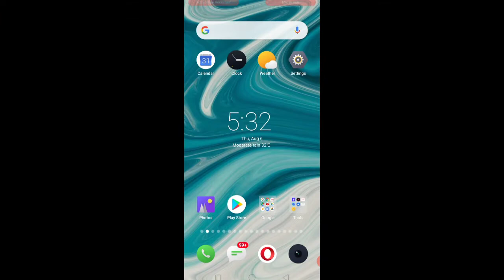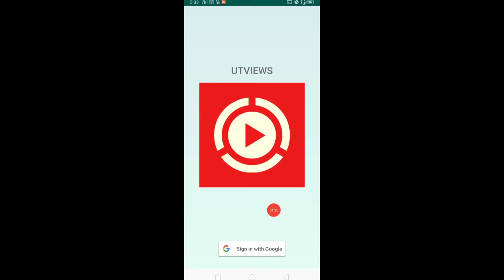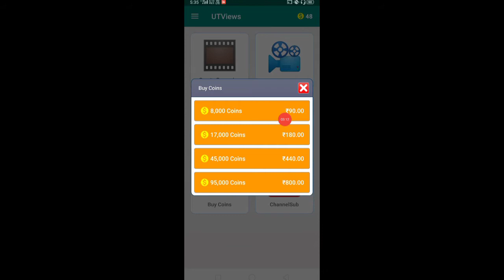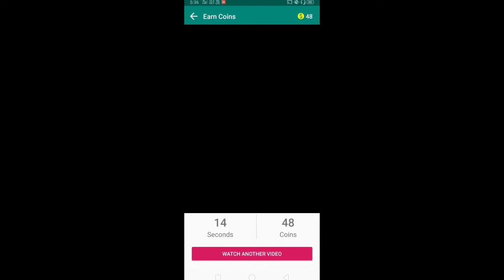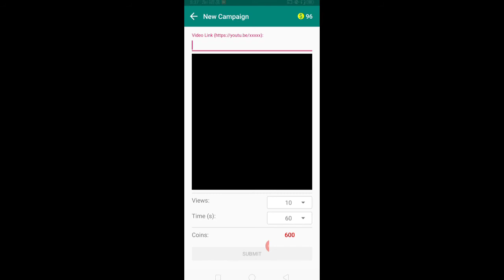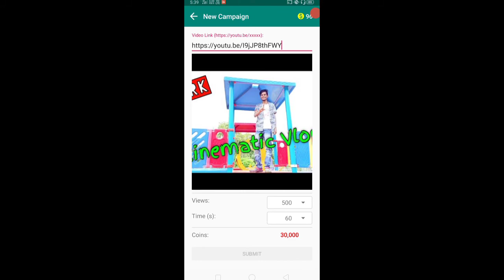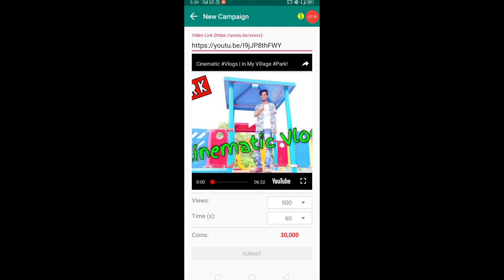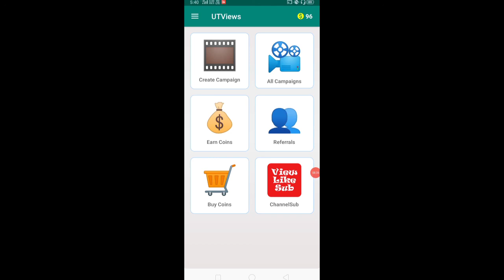1 Click Me 1000 YOUTUBE VIEWS | YOUTUBE VIDEO Par VIEWS Kaise Badhaye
hain to plz aap Hume comment box me question jaroor puchiyega.

YouTube subscribers kaise paye. how to get YouTube subscribers. how to get subscribers on YouTube channel.
how to increase subscribers. subscribers on YouTube channel. YouTube subscribers kaise badhaye,

in this video questions are solved.. youtube channel search me kaise laye,
YouTube videos search me kaise laye,